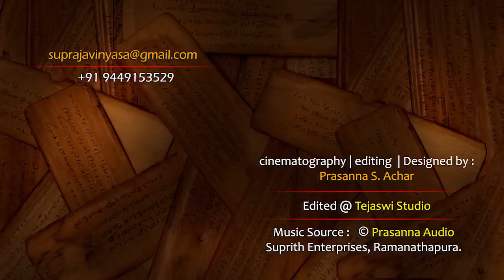Sangraha RAMAYANA | Vol 6 | Vid Vyasanakere Prabhanjanacharya